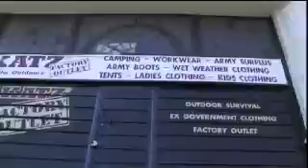Nick Harrison - 'Shop'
Nick takes us to a store for all our army surplus needs.